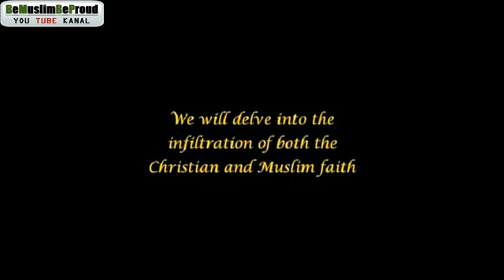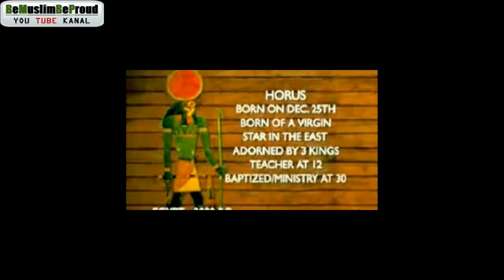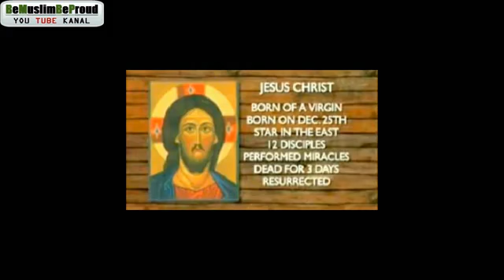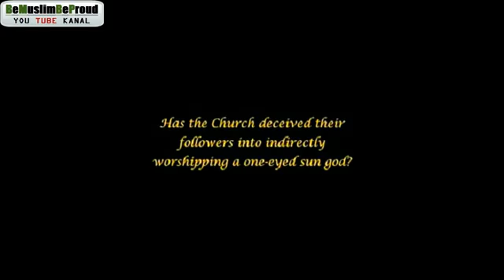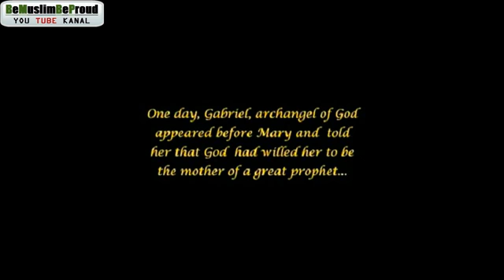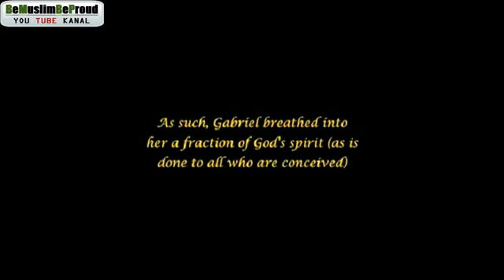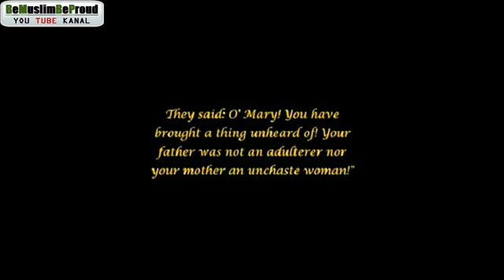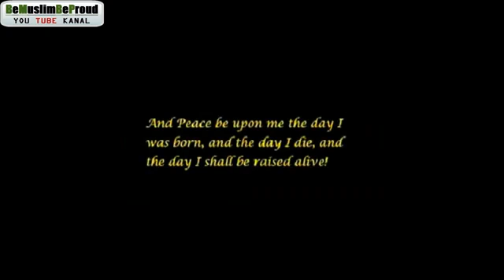EIN TEUFLISCHER PLAN Teil 32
Sie sagen, der Terrorismus muss bekämpft werden und produzieren ihn SELBER! Sie sagen, Atomwaffen müssen bekämpft werden und haben sie SELBER! Sie sagen, Diktaturen müssen bekämpft werden und sind SELBER eine! Sie sagen, Demokratie muss verbreitet werden und bauen sie bei sich ab! Sie sagen, sie wollen Frieden und verbreiten aber KRIEG! Sie sagen, sie kämpfen für Menschenrechte und foltern ohne Reue! AN IHREN FRÜCHTEN WERDET IHR SIE ERKENNEN!